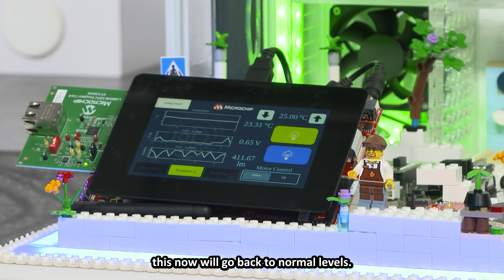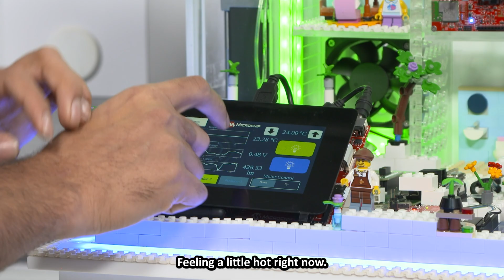Building Solutions for Smarter Buildings | End-to-End Smart Building Demo for IoT Developers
Smart buildings just got easier and more efficient.
In this video we demonstrate how to create a comprehensive smart building system using our SAM9X75 MPU and WBZ451 multi-protocol, wireless MCU.
Our smart building demo connects wireless IoT sensors to a control interface allowing for real-time adjustments to solar panels, temperature and lighting. Watch how we manage all these applications through a single, robust interface powered by Microchip products.
In this video we demonstrate:
• Connecting IoT sensors for real-time temperature monitoring and fan activation
• Tracking and adjusting solar panel orientation and viewing live power output
• Creating robust, weather-resistant touchscreen interfaces for building automation
• Monitoring and managing smart buildings remotely using wired and wireless connectivity
This demo is an excellent starting point for developers working on smart cities, building automation, energy-efficient infrastructure or industrial IoT systems.
Ready to create your own smart building solution?